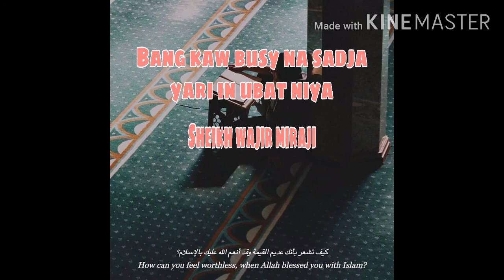Kabusyhan ha pagdunya -Shaykh Wajir miraji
Bang mayan halaum parihala kitaniyu katan sin Allahuta'ala.